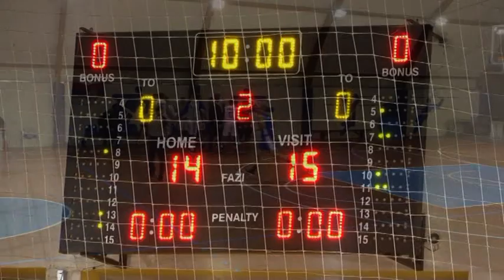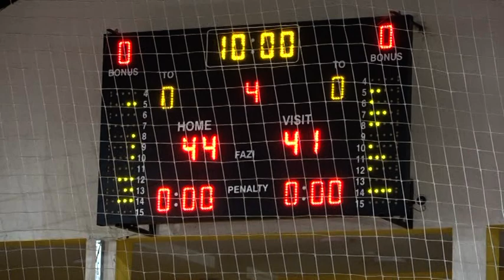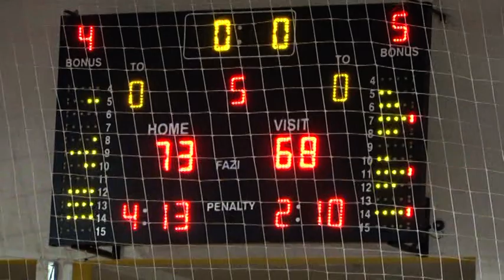1MRL - Istok KK "RADNIK - KK "JABLANICA" 73-68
UTAKMICA DEVETOG KOLA 1MRL - ISTOK     2019/2020